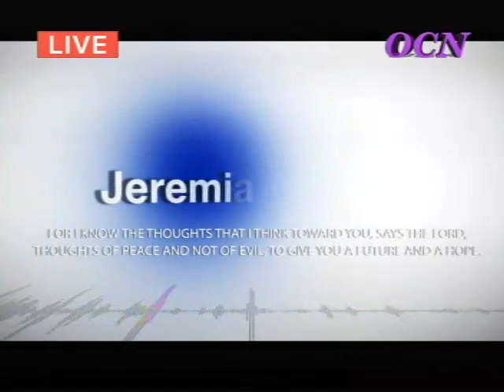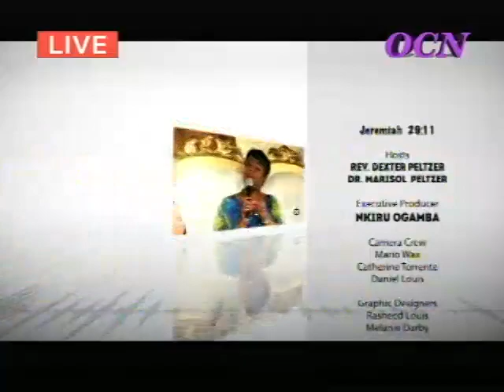shalomshalom.org - Hearing Obeying Holy Spirit - Dr. Marisol and Rev. Dexter Peltzer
Walking being led by the Holy Spirit into victory with the Lord.